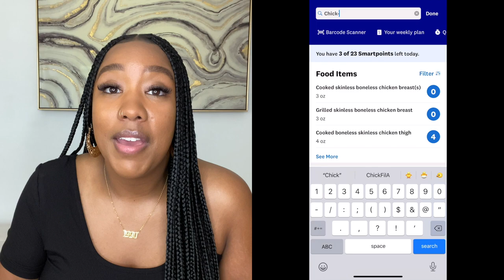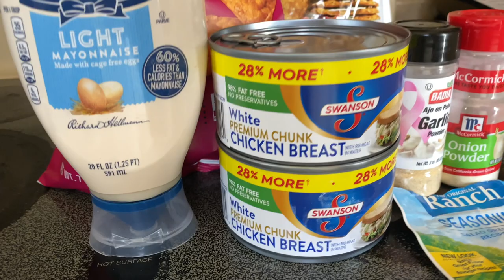How I Lost 40 Lbs. in 5 Months | Before & After Photos| What I Eat In A Day | My Workout Routine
Illustrious Fam,

In this video, I'll be sharing all the details of how I lost 40 lbs. in the last 5 months, what I've been eating, and how I've been working out! I'm happy to answer anything you're curious about.